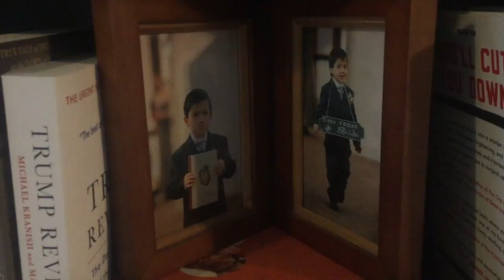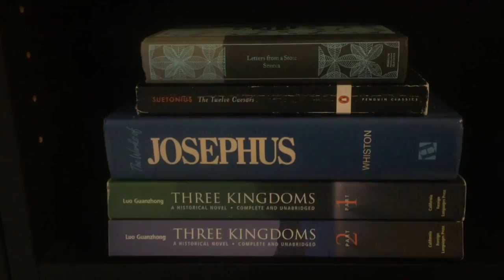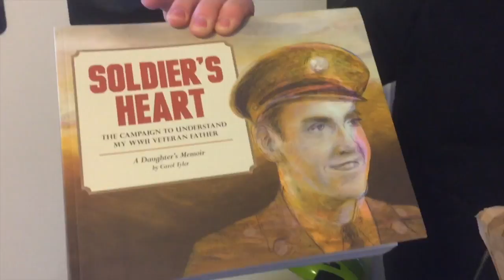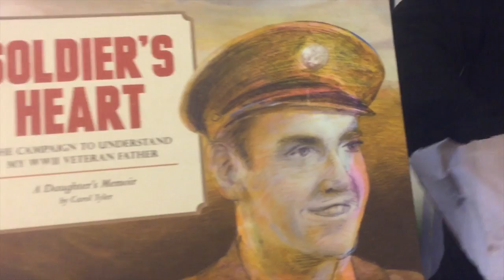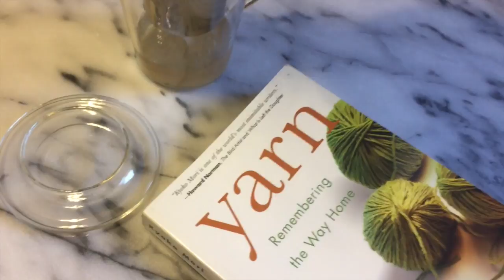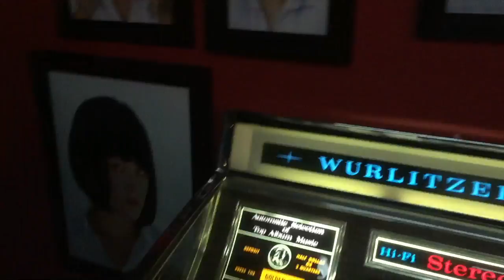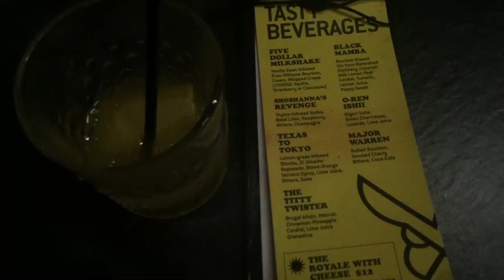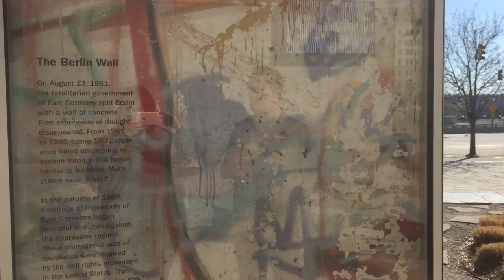Vlog 1: Winter Weekend